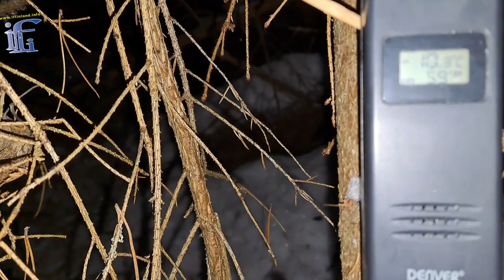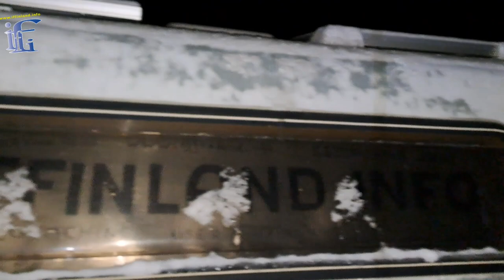10 kraadiga metsas ööbimine magamiskotiga [FullHD]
Testisin magamiskotti -10 kraadiga mis on mõeldud kuni -20 Kahtlen hetkel veel sügavalt selles -20 selles testis saadud kogemuste põhjal. Kindlasti proovin veel ära käredama pakase. Telli kindlasti kanal ja oled kursis.
Lisa infot minu tegemistest leiad mugavalt ühte kohta kokku koondatult kõikidest mu veebikanalitest aadressilt